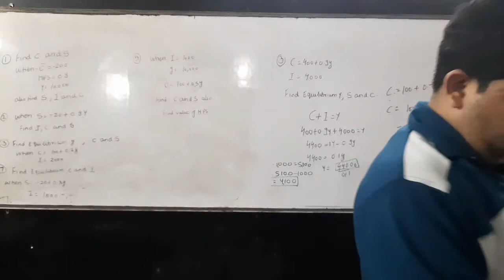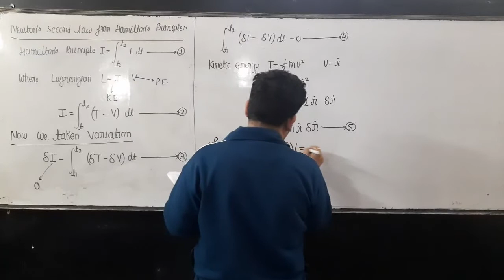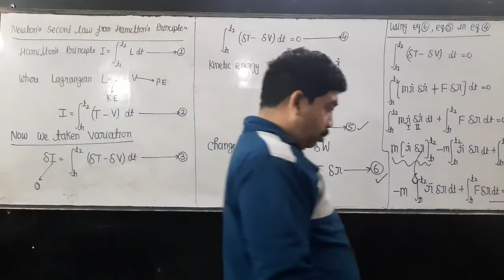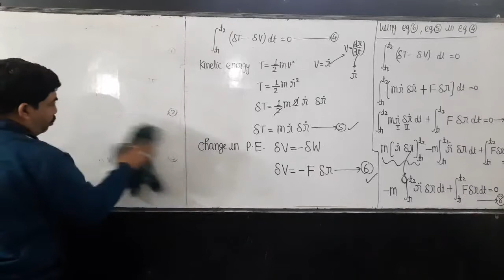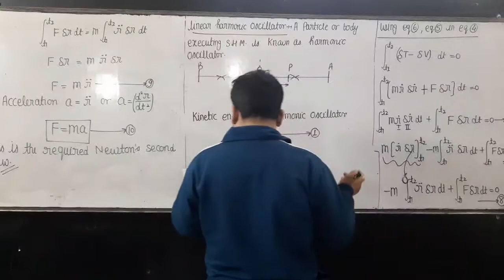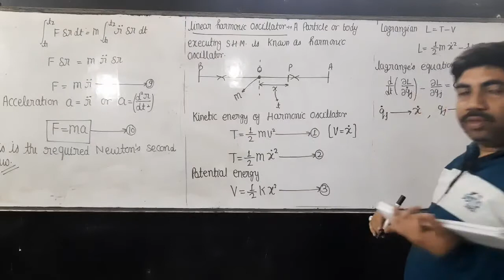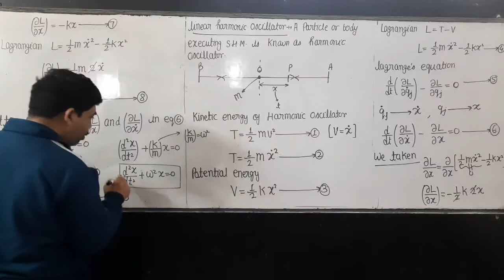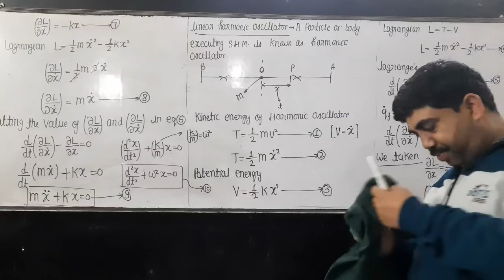msc1 harmonic oscillator